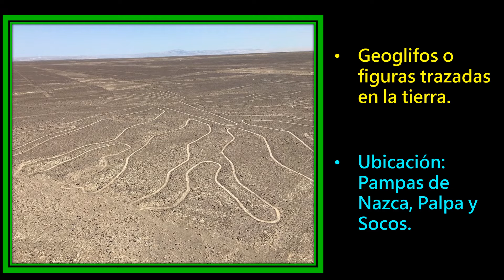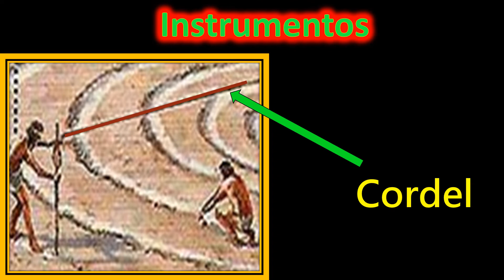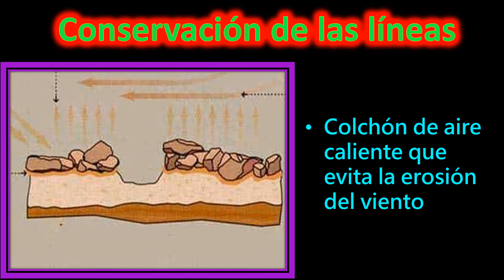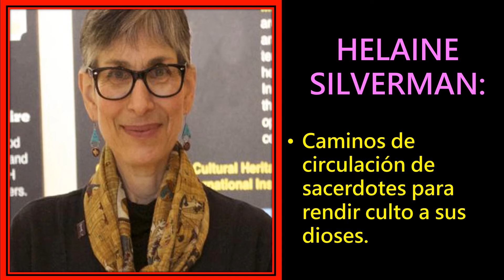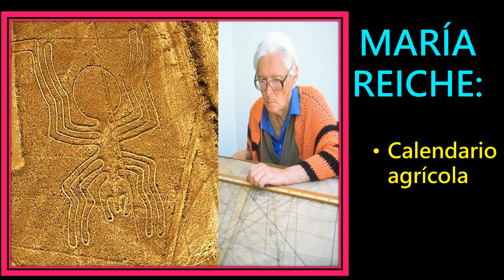LÍNEAS DE NAZCA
EN ESTE VIDEO TE EXPLICO LAS LÍNEAS DE NASCA, LA FORMAS COMO SE HICIERON Y LAS TEORÍAS SOBRE SU SIGNIFICADO.